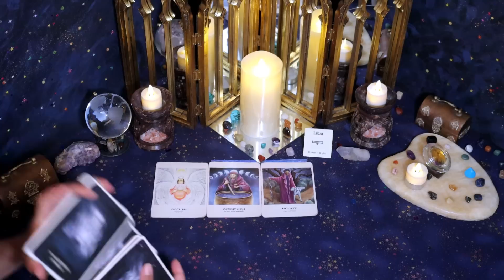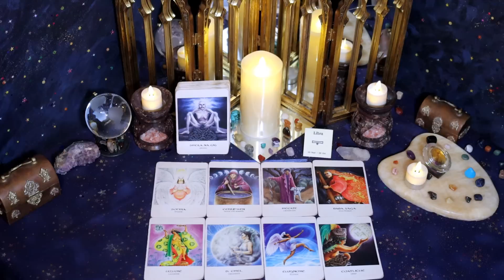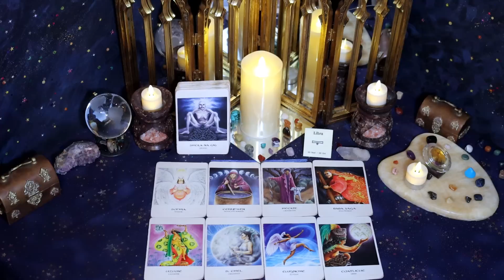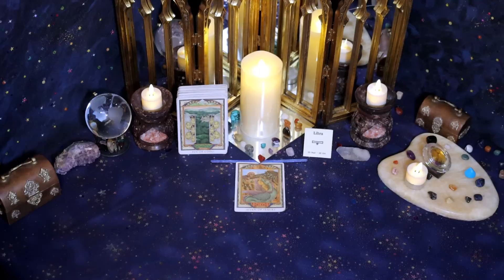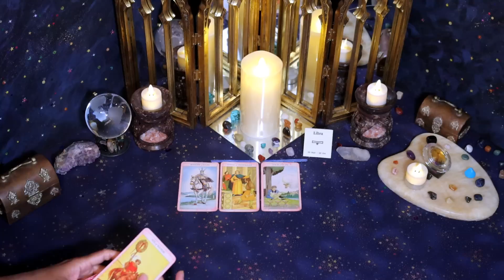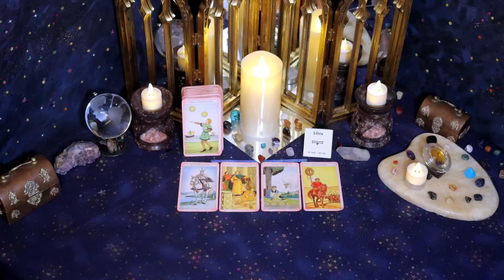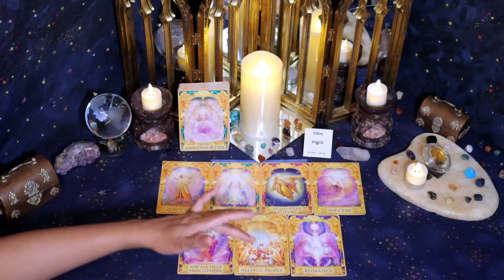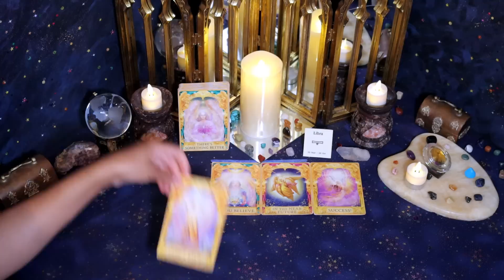Libra (October 1st - 15th) WISDOM AND REGRET, wanting to START AGAIN!